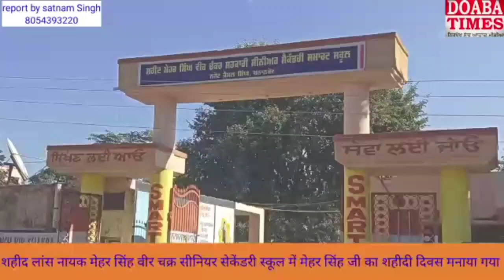Saheed Lance Nayak Mehar Singh - School Narot Jaimal Singh